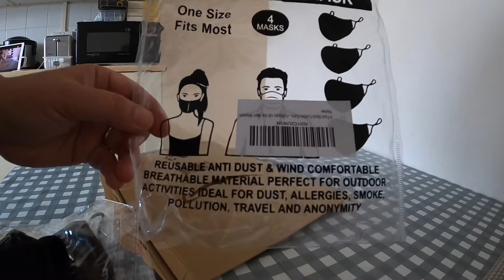Unboxing Maviks Face Mask From Amazon||Washable Face Mask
We bought this face mask from Amazon.

MAVIKS FACE MASK
4 MASKS in ONE SIZE
Fits Most

Reusable Anti Dust & Wind comfortable breathable material perfect for outdoor activities ideal for dust, allergies, smoke, pollution, travel and anonymity.